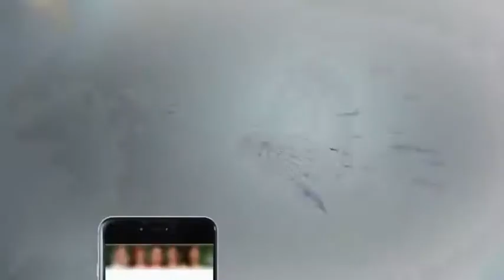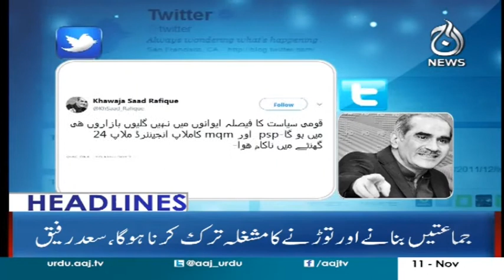Farooq Staar Or Azeem Ahmed Farooq Ki Qabro Par Fatiah - Headlines 9 PM - Aaj News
Farooq Staar Or Azeem Ahmed Farooq Ki Qabro Par Fatiah - Headlines 9 PM - 11 November 2017 - Aaj News